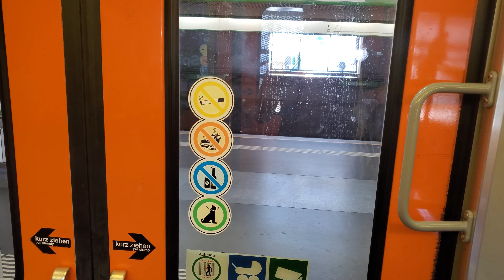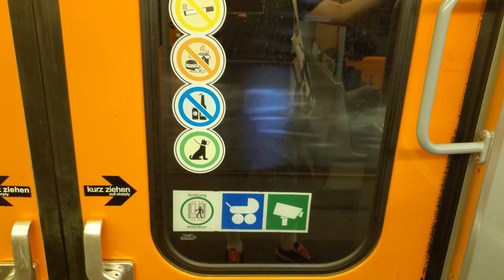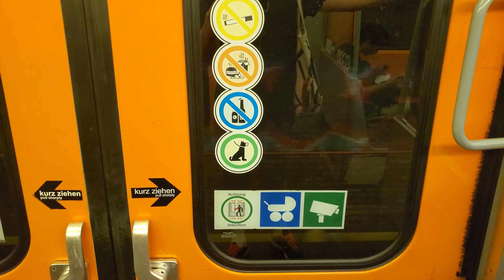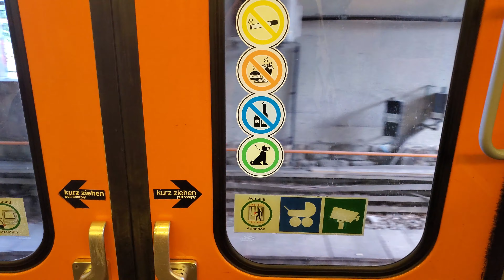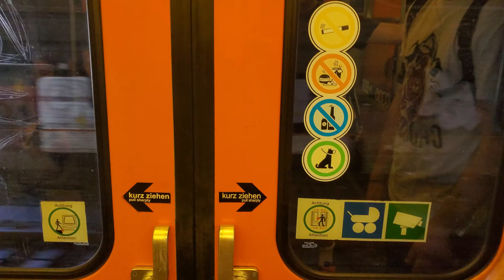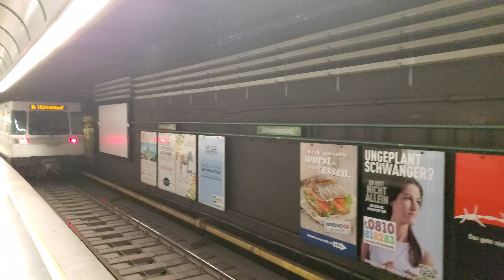Vienna (Austria) U-Bahn line U4 from Spittelau to Schwedenplatz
My first time on the Vienna, Austria subway system.  Recorded on June 20, 2019.